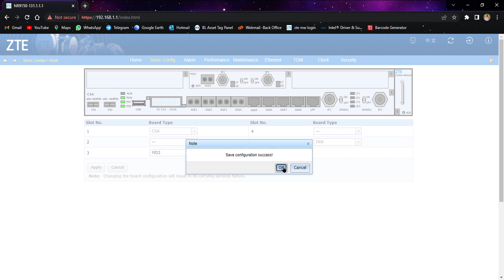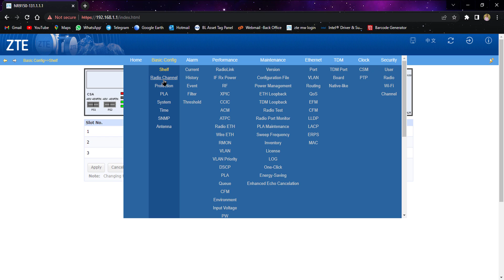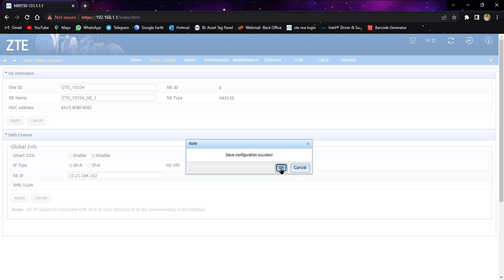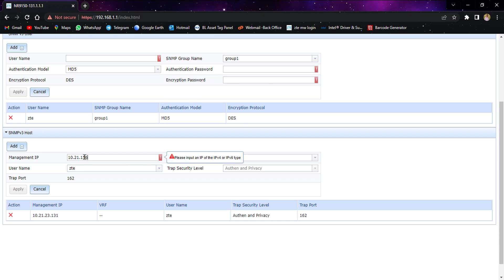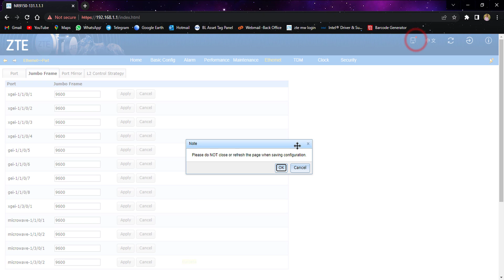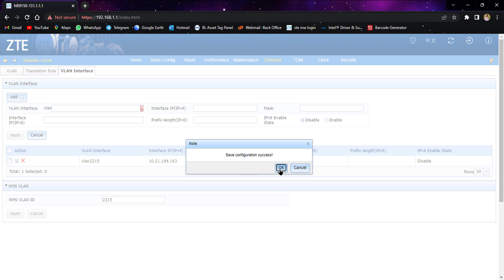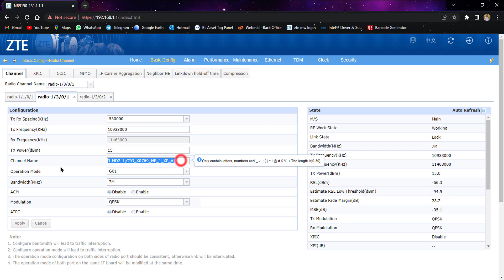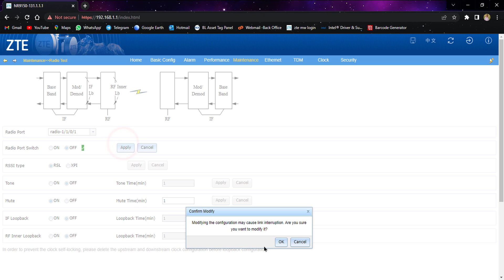ZTE Link Commissioning Full Tutorial II How to Configure zte Microwave Link.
ZTE Link Commissioning Full Tutorial II How to Configure zte Microwave Link. zte transmission ztelink microwave.
How to configure zte idu. ZTE IDU Configuration.

My facebook Page, You can like this page for more updates

"H.R Telecom BD"  Online Software Collection

1. ZTE LMT BS_Burn_Tool_V3.03.09

2. ZTE LMT BS_Burn_Tool_V3.01.04

3. ZTE BTS Software Latest Package File V5.55

4. ZTE BTS Software Package V16

5. Putty Ping Software